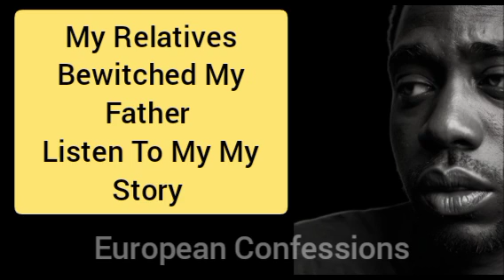My Relatives Bewitched My Father Listen To My Story